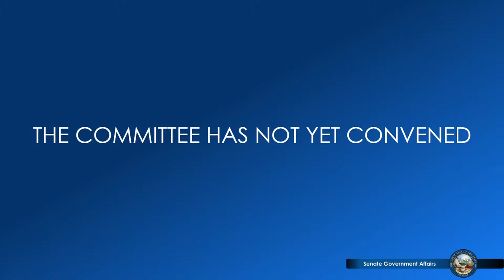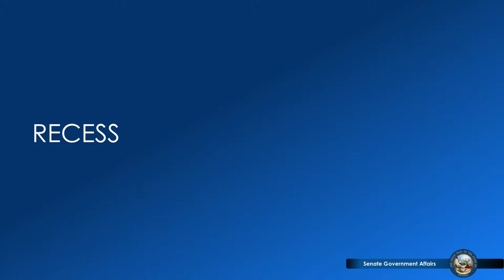5/17/2023 - Senate Committee on Government Affairs